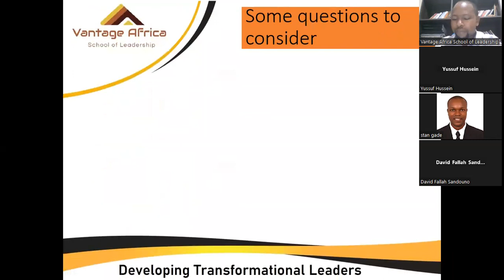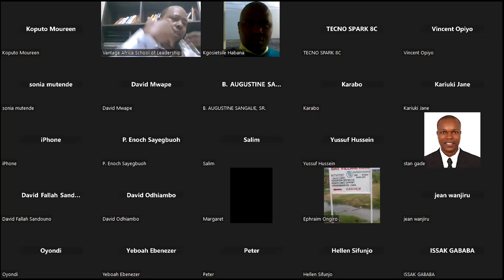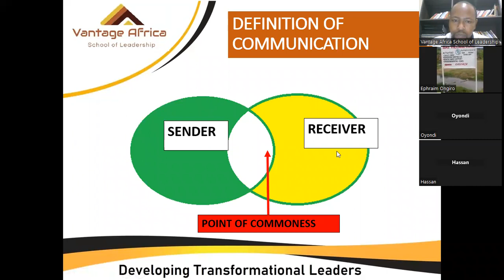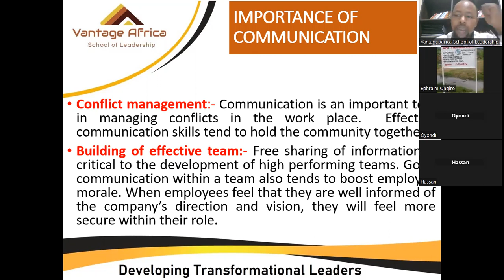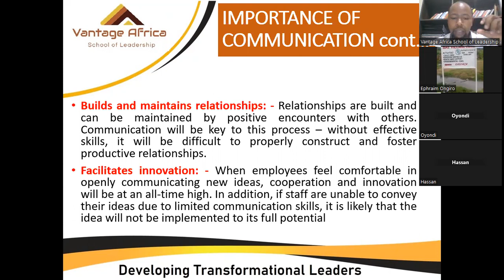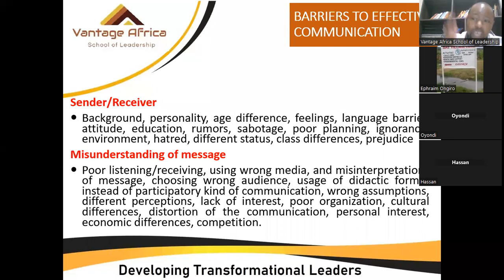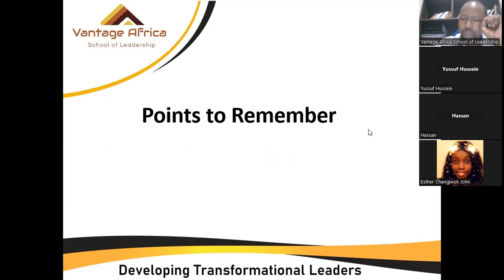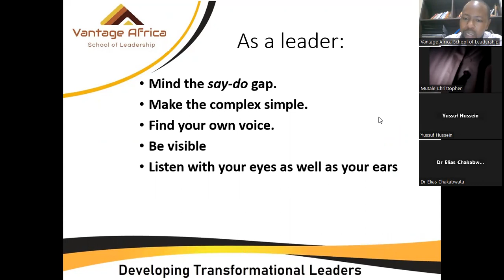Powerful Communication: Learn How Communicate Effectively and Powerfully